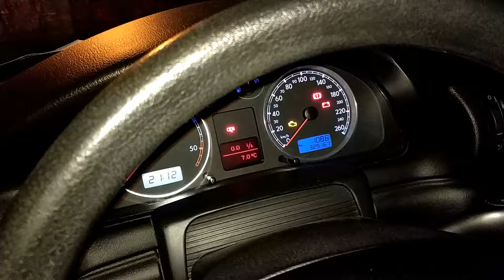🚗 Volkswagen Passat B5.5 OBD2 Diagnostic Port Location